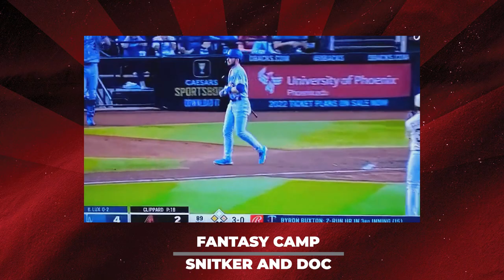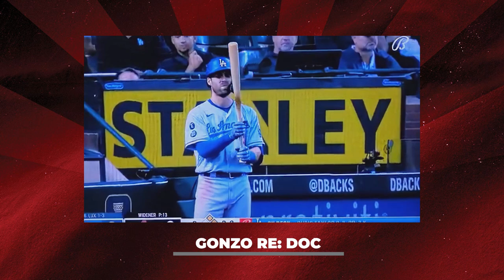Docs Golden Glover Highlight Reel - 2023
Experience Sid "Doc" Rosenblatts Golden Glover Highlight Reel !